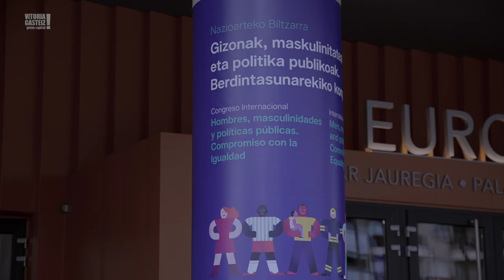Actividades congresuales - Diciembre 2022 / Biltzar jarduerak - 2022ko abendua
El Palacio de Congresos Europa ha acogido en las últimas semanas el Congreso Internacional "Hombres, Masculinidades y Políticas Públicas", un acto para celebrar el Día Internacional del Euskera, las Jornadas Tecnológicas Xare 2022 y la Jornada "Zadorra Hobetzen".

Europa Biltzar Jauregiak ekitaldi hauek hartu ditu azken asteetan: "Gizonak, Maskulinitateak eta Politika Publikoak" Nazioarteko Biltzarra, 2022ko Euskararen Nazioarteko Eguna ospatzeko ekitaldi bat, Xare Jardunaldi Teknologikoak 2022 eta "Zadorra Hobetzen" Jardunaldia.